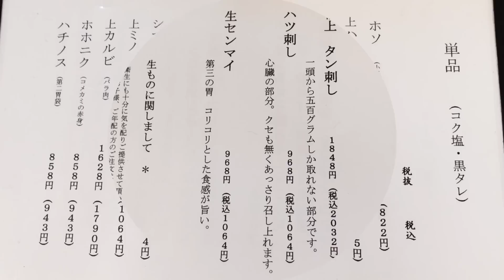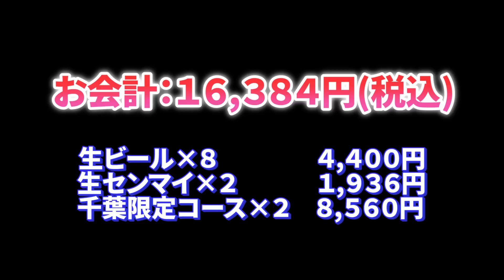京都の大人気ホルモン店【ホルモン千葉】梅田駅高架下の行列ホルモン店に行ってみた！≪焼肉≫≪ホルモン≫≪飯≫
今回の動画は、阪急電車「大阪梅田」駅から徒歩約3分『ホルモン千葉』さんにお邪魔しました！(^0^)/
阪急大阪梅田駅の高架下にあるお店の外観は、赤提灯と暖簾に書かれた「ホルモン千葉」の文字が目印で、店内はカウンター席のみの1階と2階があり、今回は看板メニューの千葉コース（限定コース）に生センマイを追加したホルモン焼肉で晩酌してみました！(^_^)

【お店情報】
≪ホルモン千葉 大阪梅田店≫
大阪市北区芝田1-11-5
営業時間➡火～金 11:30～14:00、17:00～23:00
　　　　　土／日 17:00～23:00　　※現在の営業時間は要確認！